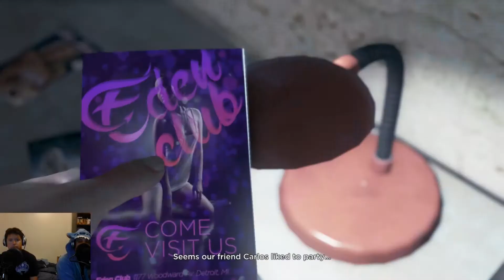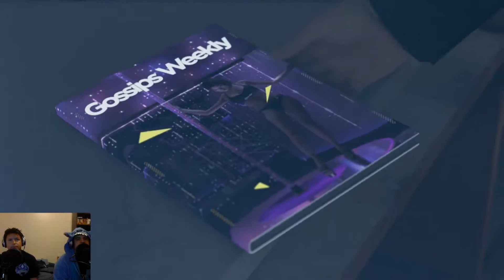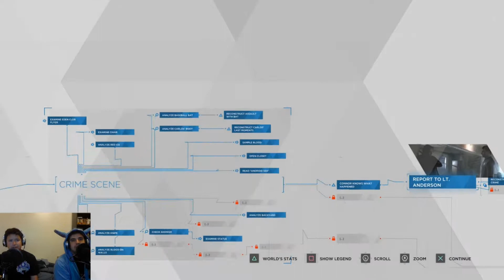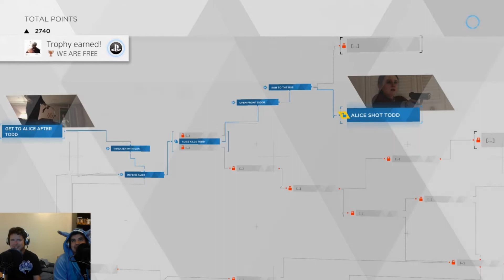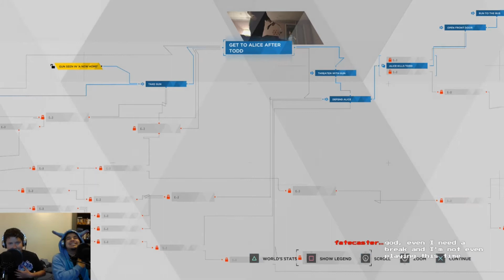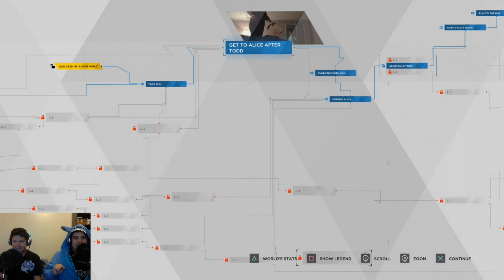Detroit: Become Human - Part 3 - Jeff Bridges and the Great Escape